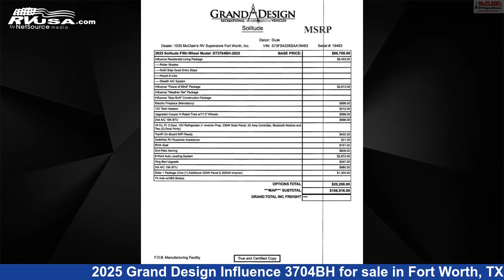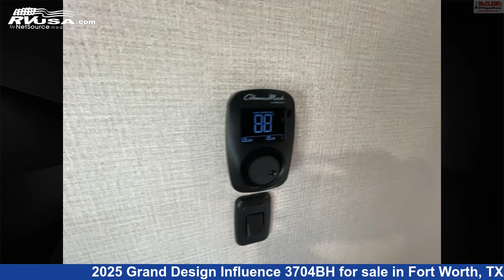Phenomenal 2025 Grand Design Influence Fifth Wheel RV For Sale in Fort Worth, TX | RVUSA.com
This 2025 Grand Design Influence 3704BH is a Fifth Wheel RV. It is located in Fort Worth, TX 76140 and is offered for sale by McClain's RV Fort Worth. This New Grand Design Is 40' 4" in length and features sleeps 6, Stove Top Burner, External Shower, TV, Microwave, LP Detector, Carbon Monoxide detector, Leveling Jacks, Slideout, Awning, Oven, and 81 gal fresh water capacity. The floorplan layout of this Fifth Wheel features Bath and a Half, Front Bath, Front Bedroom, Kitchen Island, Mid Kitchen, Outdoor Kitchen, Two Entry/Exit Doors.The unloaded weight of this 2025 Grand Design Influence 3704BH is 14798 lbs.